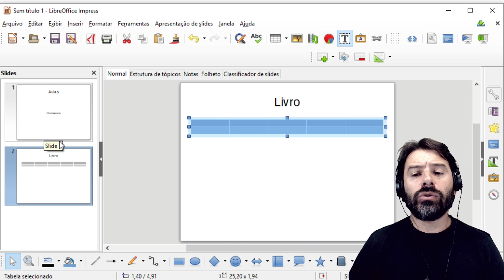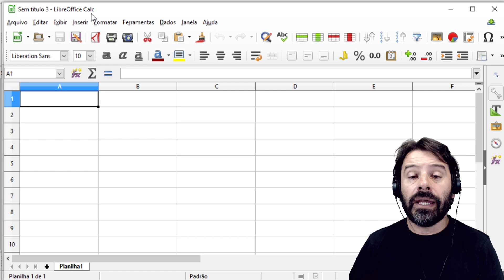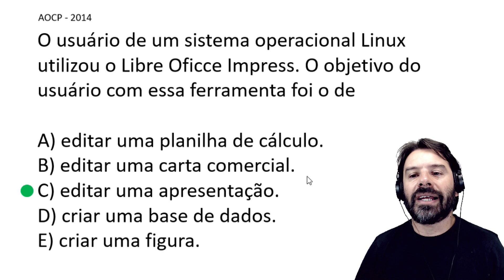Concurso UFPB 2019 | Informática Aula 51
Aula de informática para o concurso da UFPB 2019 | Universidade Federal da Paraíba. Estas aulas de informática estão de acordo com os conteúdos do edital da banca Instituto AOCP.
Conteúdo desta aula 51: LibreOffice Impress e o seu uso.